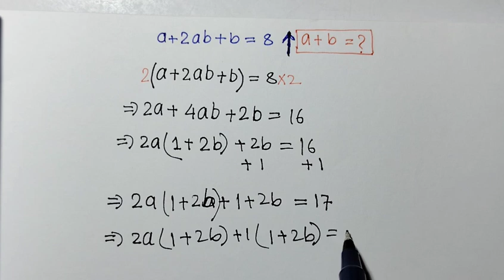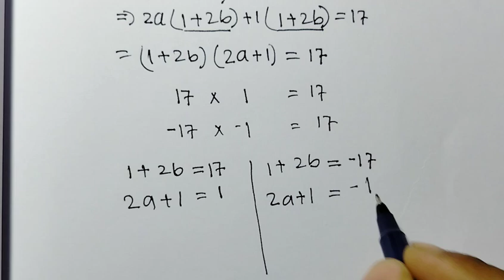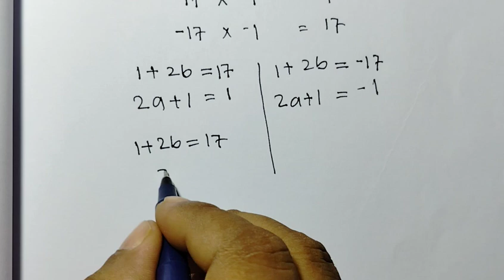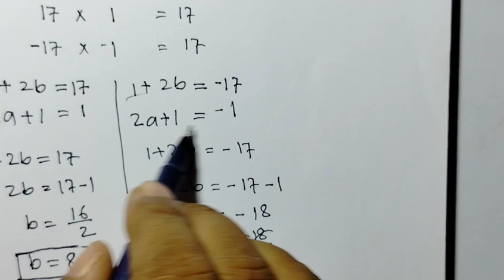A Nice Algebra Math Olympiad Problem// Find The Value Of a and b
Find The Value Of X// A Nice Math Olympiad Problem

A Nice Algebra Math Olympiad Problem // Find The Value Of k /Find x

A Nice Math Olympiad Problem || Find the value of X